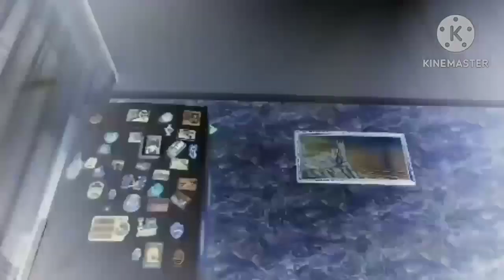Preview 2 Baldi 2022 in G major